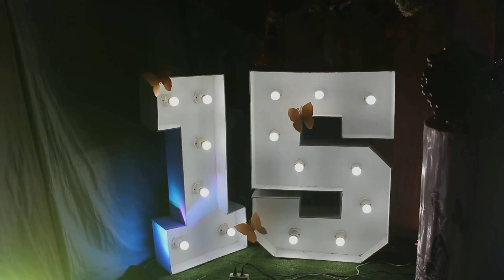FIESTA COMPLETA 15 AÑOS BRIYHIT / LA ESPERANZA / XIOMARA PRODUCCIONES HD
VIDEO COMPLETO DE EVENTO
FILMACIONES EN HD Y 4K ..REPRODUCIR EN 1080P
Contratos: 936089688 Todo Trujillo - Peru
EVENTO PRIVADO
TRUJILLO
¡Contáctanos Para Difundir tu Música con Xiomara Producciones
✅ Si eres seguidor
✅ Te pedimos que Compartas nuestras publicaciones
REPRODUCELO EN HD Y 4K
EVENTO​​​​​ PRIVADO
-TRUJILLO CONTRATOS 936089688